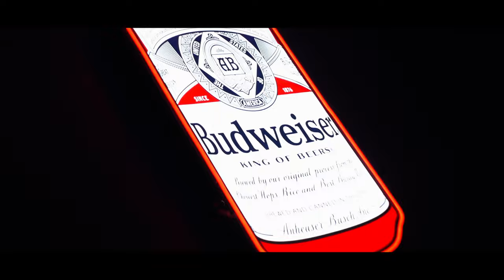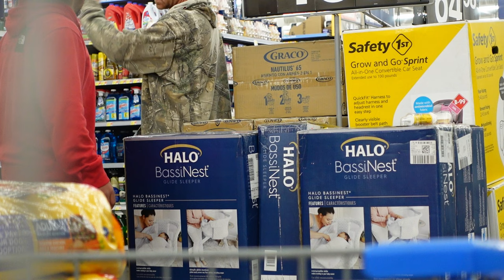SHE GOT MAD (Pretending We Don’t Know English)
We wanted to pretendo to not know English and mimicking what we needed, some people were just not having it.